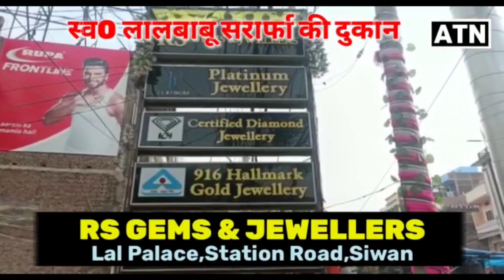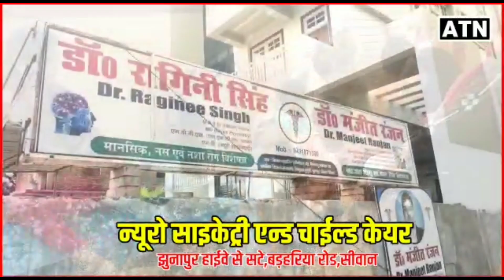सीवान मे वर्णवाल समाज की निकली भव्य रैली,प्रदेश के नेताओ का मुन्ना बाबू ने किया स्वागत!!ATNLIVE.IN